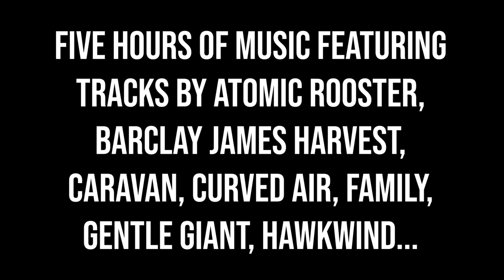Blowing Free – Underground and Progressive Sounds of 1972, 4CD Box Set [Trailer]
• A NEW 4 CD REMASTERED CLAMSHELL VARIOUS ARTISTS BOXED SET CELEBRATING THE FINEST SOUNDS OF THE SO-CALLED “UNDERGROUND” AND PROGRESSIVE ROCK MUSIC OF 1972

• INCLUDES AN ILLUSTRATED BOOKLET WITH ESSAY BY MARK POWELL. REVIEWS AND FEATURES IN NATIONAL NEWSPAPERS, UNCUT, MOJO, RECORD COLLECTOR AND PROG MAGAZINES PLUS COVERAGE ON RELEVANT WEBSITES AND FANZINES